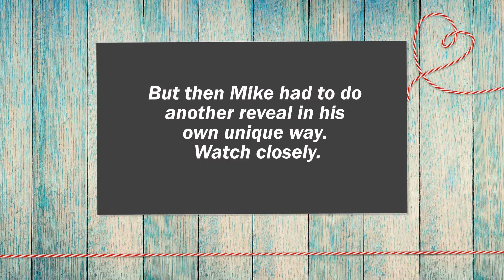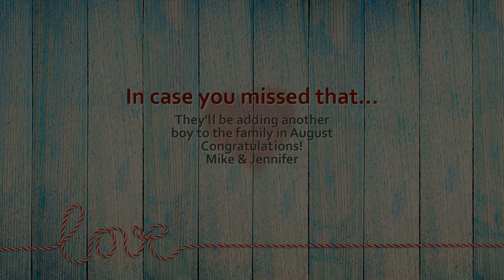Mike & Jennifer Gender Reveal April 2018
It was a first for us here at Integrated Pest Managment, Inc. One of our technicians & his wife are expecting a 2nd baby in August. She made a special "Gender Reveal" cake for the office, but then did Texas-style reveal at home that weekend. Watch with us.